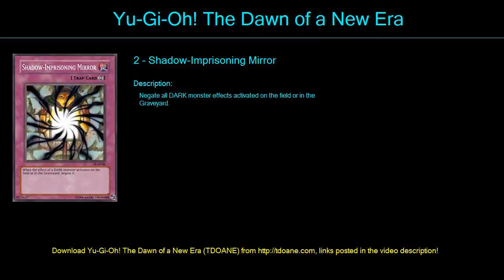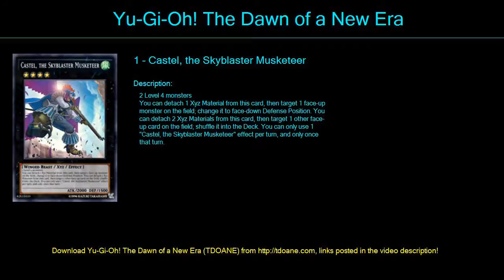sodiaco Deck Profile April 2016